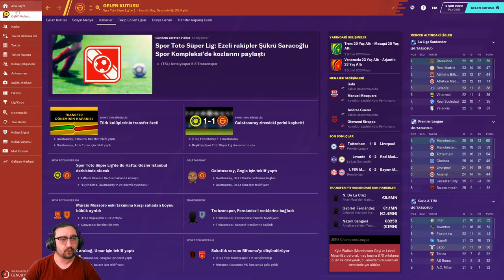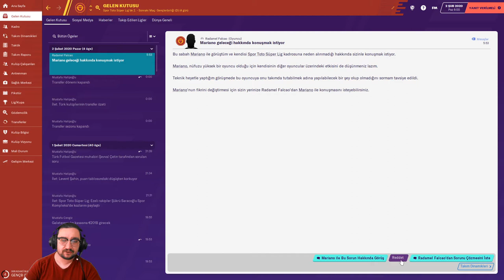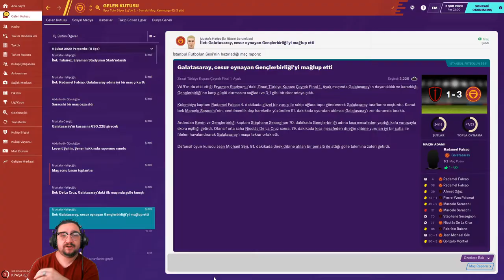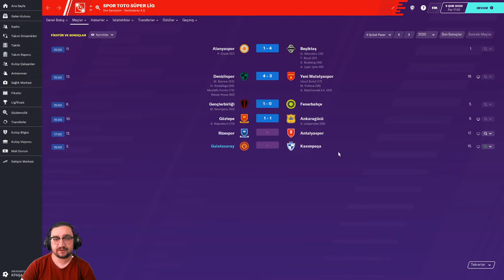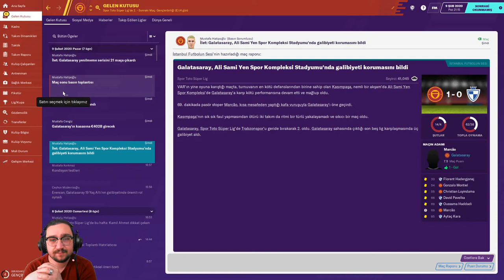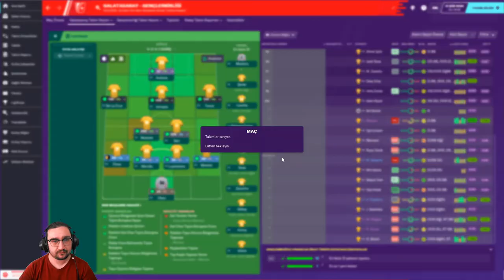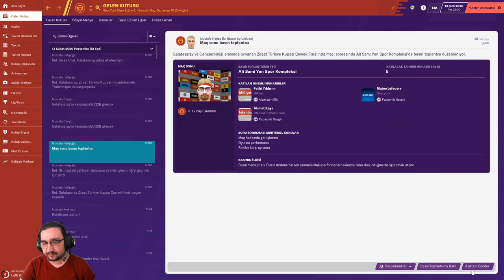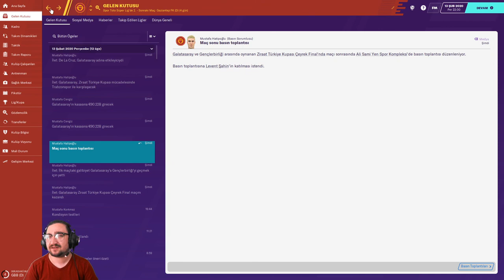Football Manager 2020 Galatasaray Kariyer Bölüm 16 Yeni Transferimiz DeLa Cruz'dan müthiş Performans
Yeni Trasnferimizin nicolas De  la cruzdan müthiş performans görüyoruz ligde yenilmezlik serimiz 21. oldu bileğimizi  kimse bükemiyor Beşiktaş'ın 1 puan gerisindeyiz ama BİZ ŞAMPİYON OLACAĞIZ !!!